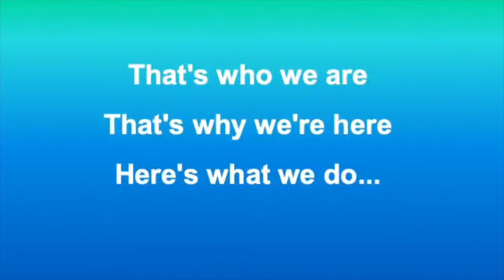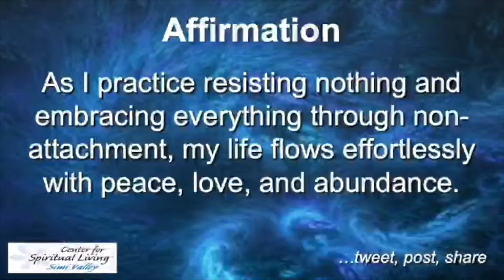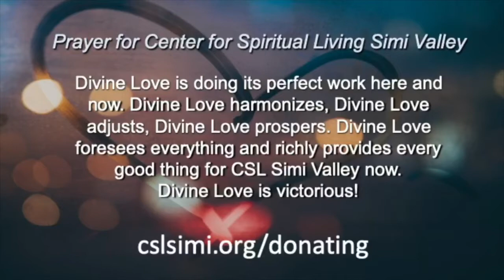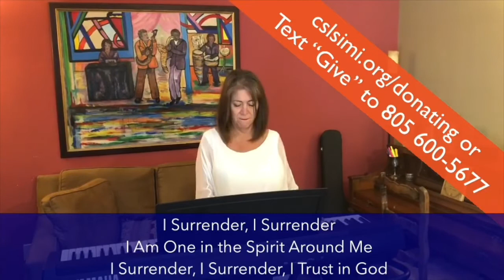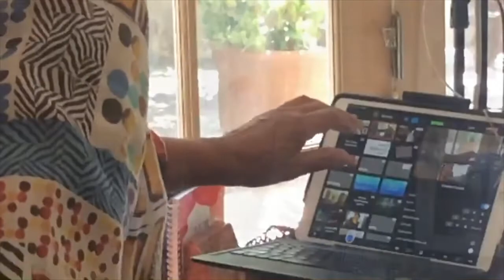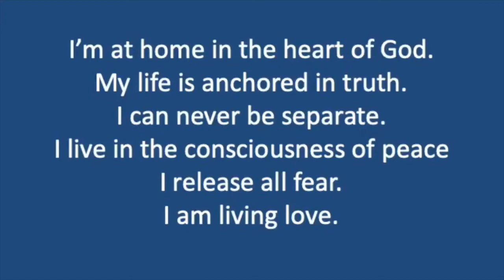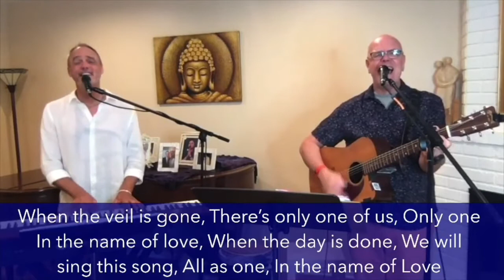Journey of the Soul, Sept 6, 2020